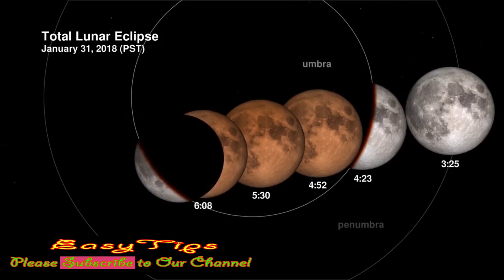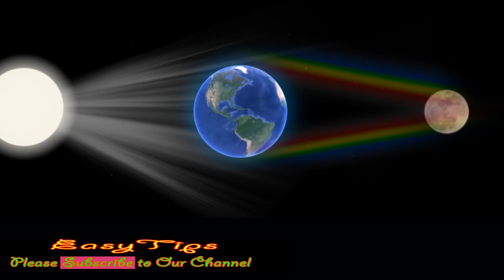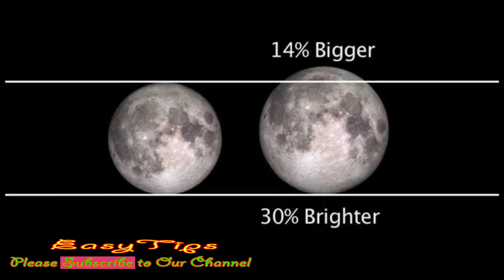Don't Miss, Amazing wonder | A combination of A Super Moon, Blue Moon, and Lunar Eclipse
A spectacular lunar event happens – A combination of A Super Moon, Blue Moon, and Lunar Eclipse